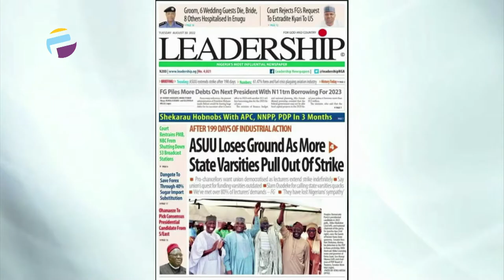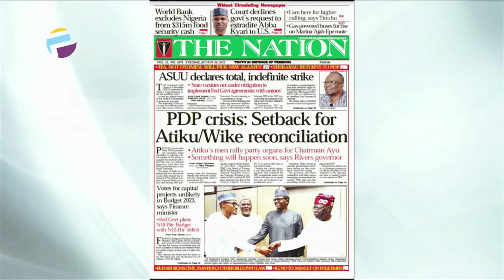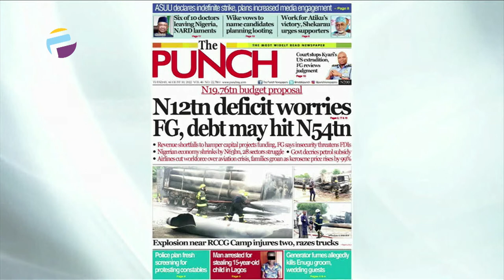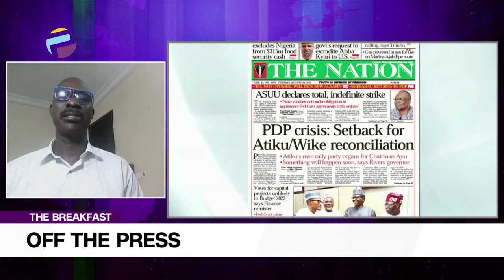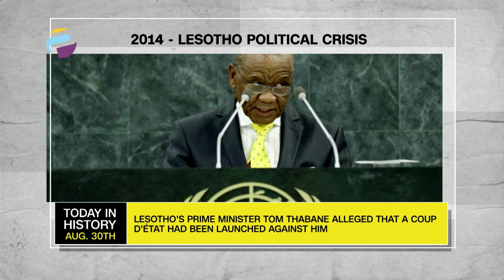No More Negotiation With F.G - ASUU | OFF THE PRESS